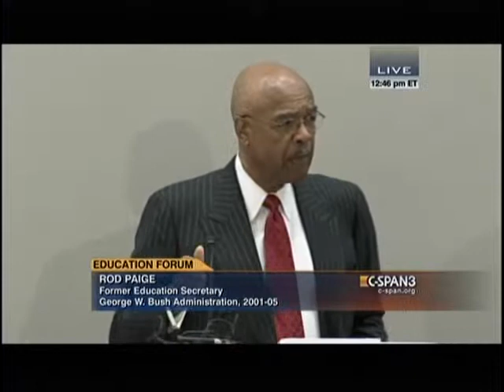ChoosingExcellence Keynote Speech - Dr. Rod Paige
On February 9, 2015, U.S. Senator Tim Scott hosted ChoosingExcellence, a national forum on the importance of School Choice. The Keynote Address was given by former U.S. Secretary of Education Dr. Rod Paige.